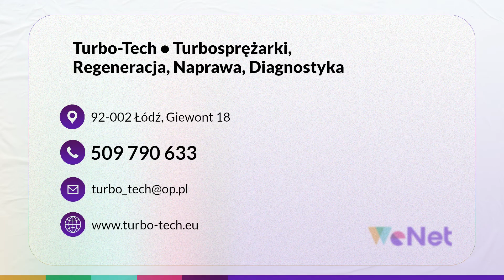Serwis turbosprężarek, sprzedaż części samochodowych Turbo Tech Ryszard Sypuła Łódź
SerwisTurbosprężarek Turbo Tech to firma, którą prowadzimy od 2018 roku. Zajmujemy się naprawą i regeneracją zepsutych części samochodowych, jakimi są turbosprężarki. Znaleźć nas można w Łodzi, a właścicielem działalności jest Ryszard Sypuła.

Nasz warsztat wyposażony jest w nowoczesne urządzenia marki Jet-Blast. Są to piaskarki, maszyny do impregnacji silikonowej, wyważarki i doważarki komputerowe, dzięki którym jesteśmy w stanie prawnie i skutecznie przywrócić pełną sprawność części. Zajmujemy się naprawą turbosprężarek, a zakres naszych działań obejmuje też ich demontaż, czyszczenie i ponowny montaż w samochodzie. Dodatkowo prowadzimy też sprzedaż nowych i używanych turbosprężarek do różnych modeli aut.

Zapraszamy do skorzystania z usług firmy Turbo Tech.